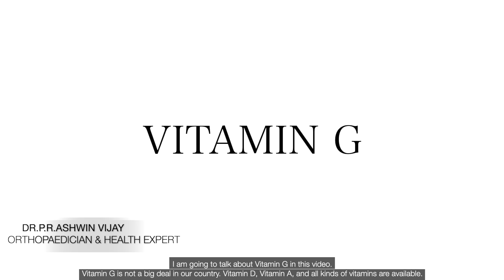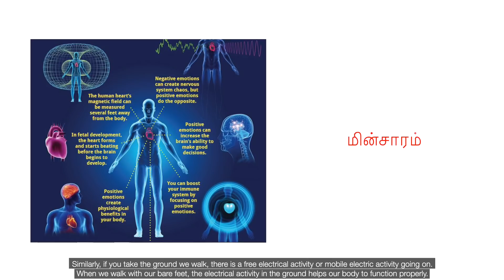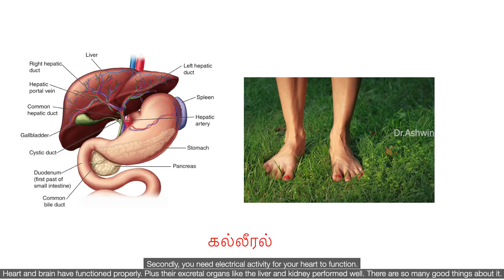VITAMIN G: Main cause of current health problems தற்போதைய நோய்களுக்கு முக்கிய காரணம் Dr Ashwin Vijay